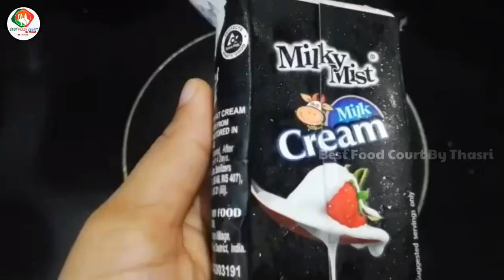Chicken Malai Tikka | Chicken Malai Tikka Without Oven | Restaurant Style Chicken Malai Tikka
Best Food Court By Thasri